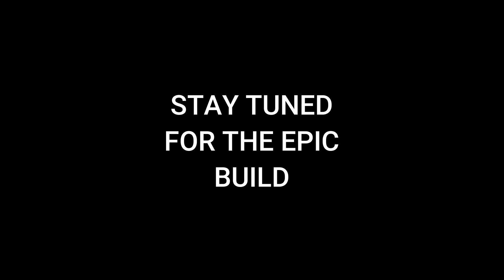Globe Trekker's ISO Habitat Lifting System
Turn you truck back into a daily driver with your very own Zero Torsion flatbed, that hauls your construction materials during the week, and your habitat camper on the weekend.

You can order habitats, subframes, and all the accessories directly from the website.